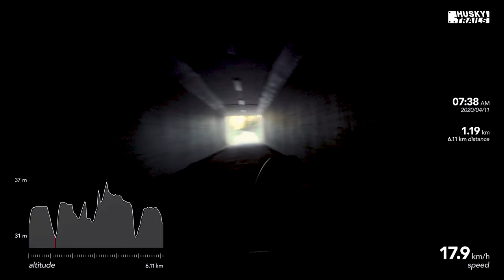Husky Dogscooter: Zuid Ginkel - Veluwe (2020/04/11)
On April 11th my Husky Trails with Noa took place at Zuid Ginkel - Veluwe. We started on a bicycle path on our way to a nice MTB section. And on our way back we again took a bicycle path.

⏺Starring: 🐶Noa
⏺Distance: 6.11km
⏺Location: Zuid Ginkel Veluwe
⏺Date: 2020/04/11

ABOUT HUSKY TRAILS
In the winter we train with the dog scooter mostly in the Veluwe region and when possible we participate in various sled dog competitions.

THE DOGS
Starring the Husky Trails videos are:

🐶Noa - Indy Noa van Takornaq (2014/10/10)
🐶Caia - Winter Melody Limited Edition (2018/05/13)

MUSIC
Husky Trails by Wildboris